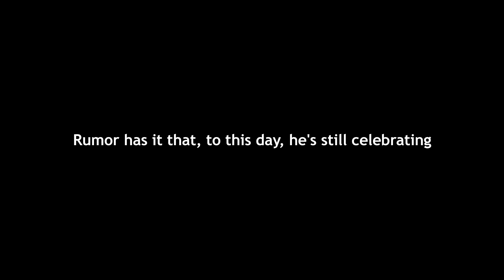We don't know what he's celebrating, but we love his enthusiasm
Beer league hockey at its finest! Come watch clips and full hockey games of our team! We play at least weekly and always post the full games and key clips.

Brett Woodruff is really passionate about beer league hockey. But really, who wouldn't be?